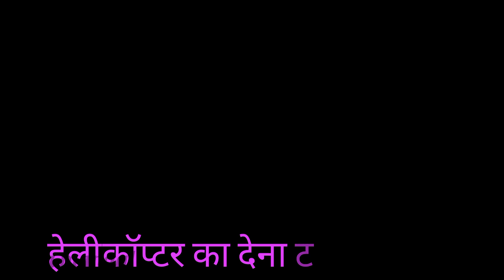Rc Helicopter Please Band हेलीकॉप्टर उड़ते समय टूट गया फिर क्या हुआ (helicopter Tut Gaya)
आरसी हेलीकॉप्टर टूट गया
Helicopter velocity
Hev bhi rc helicopter
How to make rc helicopter Tut Gaya
Helicopter kharab ho Gaya
Helicopter kharab ho gaya too keya होगा हेलीकॉप्टर
Helicopter rc helicopter Tut Gaya remote control
Remote Control helicopter video
Tuta huwa helicopter ugada
RC helicopter tuta
Thanks 😊 for 😭 and testing helicopter video